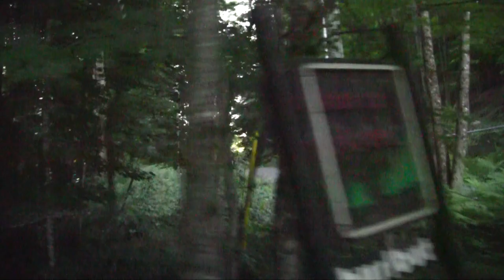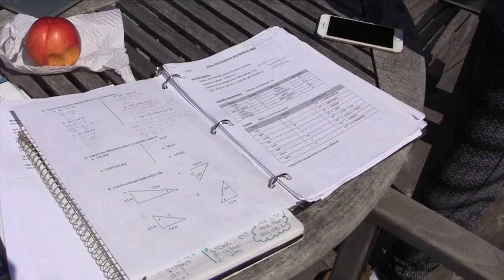Cottage weekend | 3